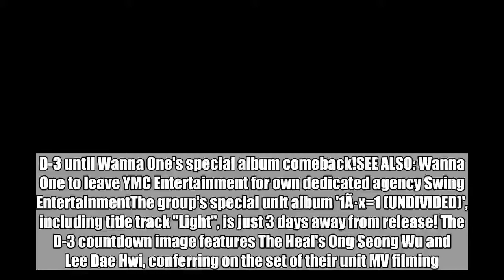Wanna One count down to 'Light' with D-3 image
D-3 until Wanna One's special album comeback!SEE ALSO: Wanna One to leave YMC Entertainment for own dedicated agency Swing EntertainmentThe group's special unit album '1Ã·x=1 (UNDIVIDED)', including title track "Light", is just 3 days away from release! The D-3 countdown image features The Heal's Ong Seong Wu and Lee Dae Hwi, conferring on the set of their unit MV filming. Wanna One,